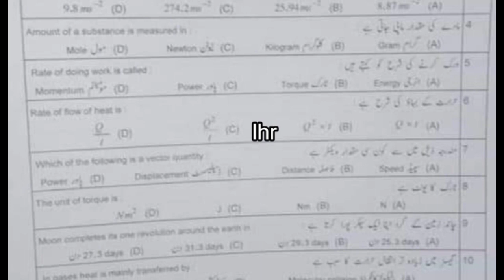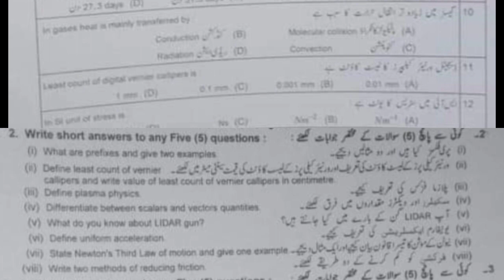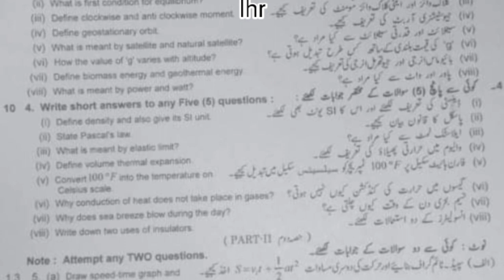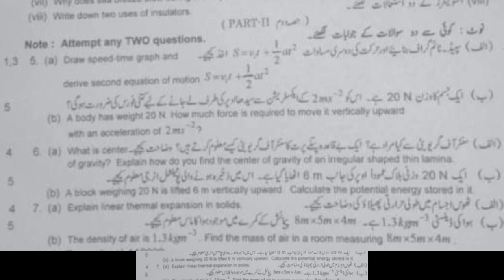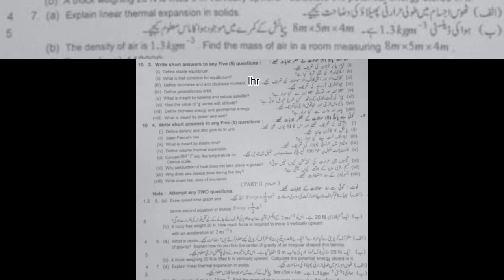bise lahore group 2nd physics paper 2023 class 9th || physics 9th paper lahore board